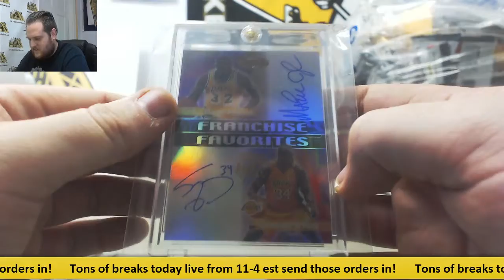Jason-2018 SCC Gold Rush Premier Players BK Live Break